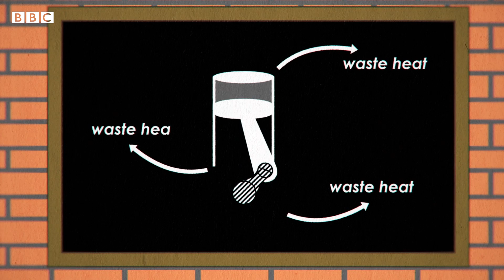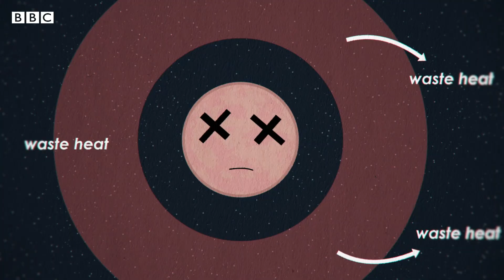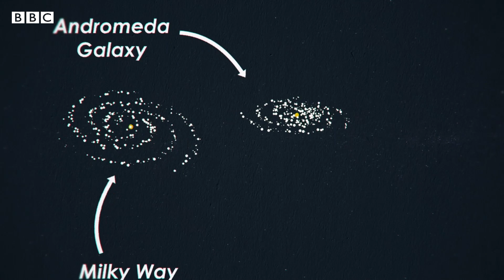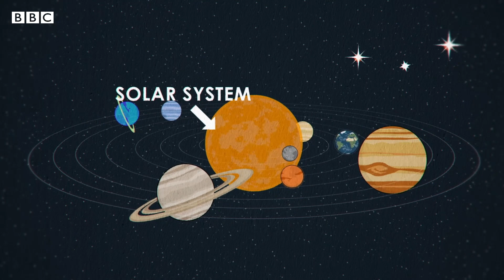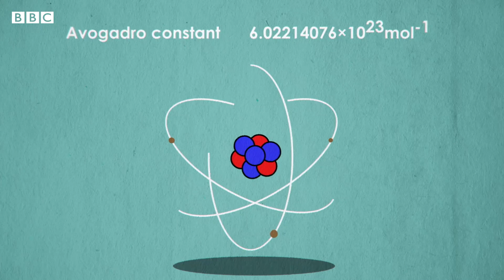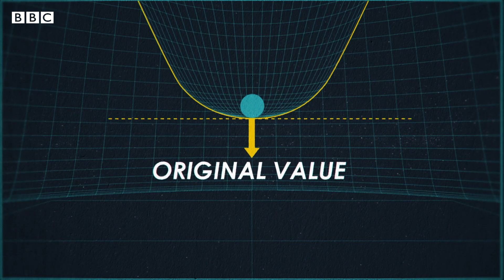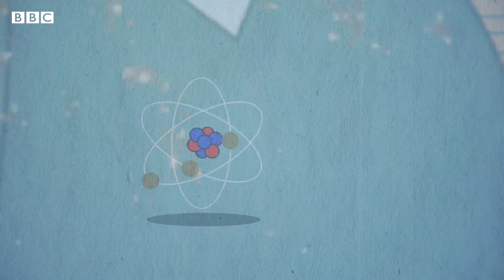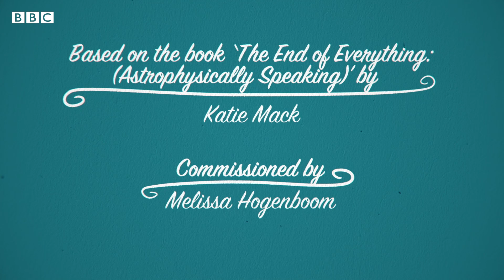How the world will end, according to physics - BBC Reel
According to physics, the end of the world is inevitable. Heat death, the big crunch, the big rip, vacuum decay or 'bounce' are all ways it could occur. Physicist Katie Mack explains how likely each of these scenarios are.

Video produced by Melissa Hogenboom & Pomona Pictures